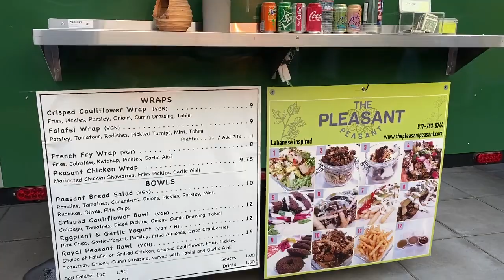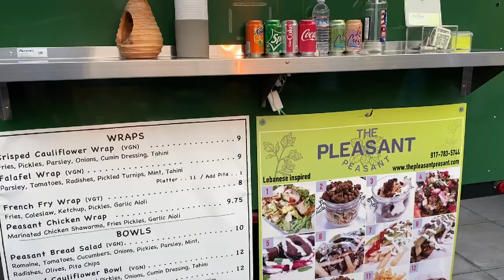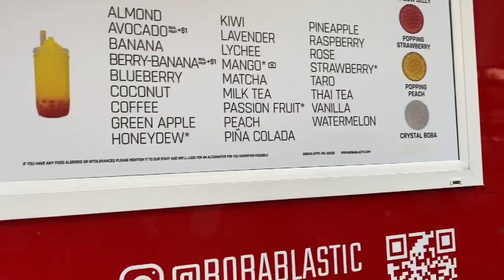Going To Hawthorne Asylum For The First Time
I tried out a new spot and I really liked it there 👌🏼
I definitely will be coming back..